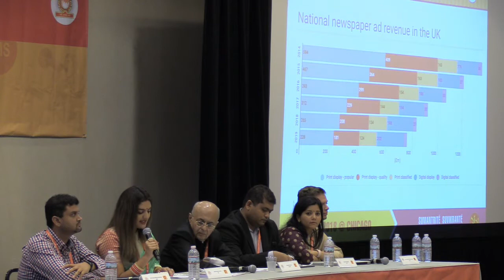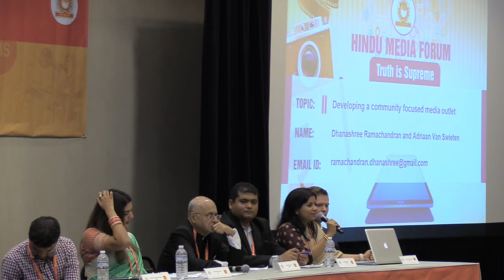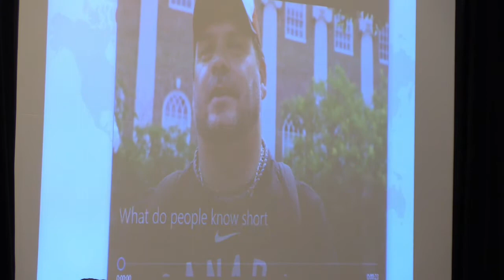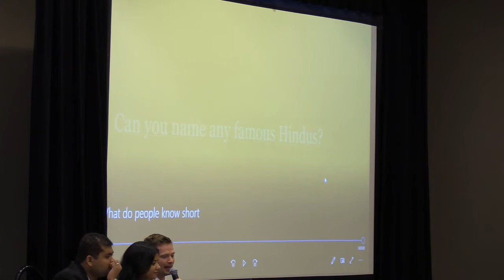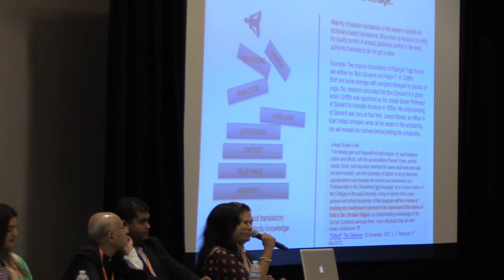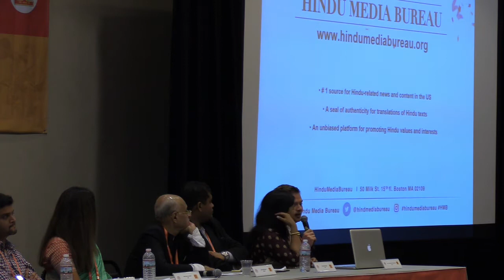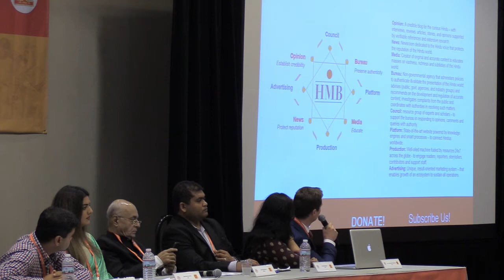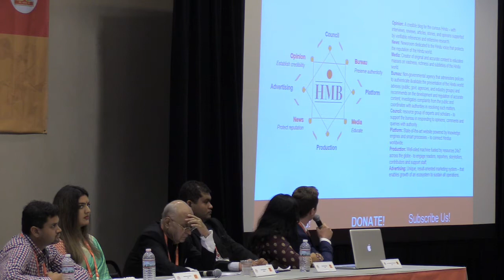Hindu Media Conference @ WHC2018 - Session 2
Session 2 - Technology and Future Trends

Chair:  Shri Amit Khanna (Former President of Reliance Entertainment Network, Bharat)

Panelists: Shri Ashay Dileep Javadekar (Filmmaker, USA)
Smt Prerna Lau Sian (CEO, Vaahan Political Magazine, UK)
Shri Aadit Kapadia (Co-Founder, MyIndMakers, USA)
Smt Dhanashree Ramchandran (Founder and CEO, Nous Labs, USA)

Session description: "Media is, essentially, a delivery system. From a mere ink-on-paper beginnings a few centuries ago that enabled one-way dissemination, it is today electronics driven with screens on hand-held devices allowing real-time two-way engagement. How is media consumption changing and what kind of opportunities and challenges will this bring about?"